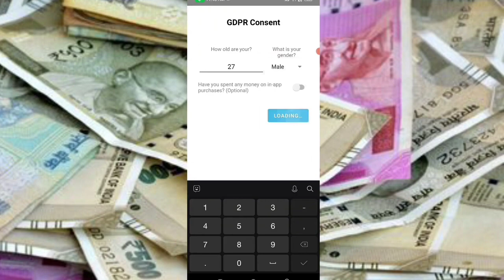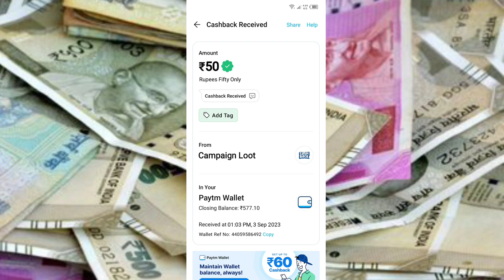🤑Today New Campaign Loot Offer 50₹+50₹+₹ Instant Paytm Cash || Tasks💰Campaign BUG|| New Paytm app